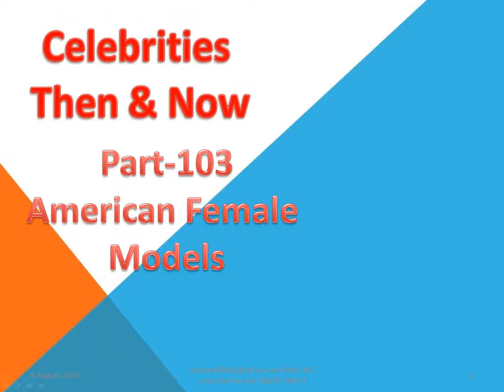American female models‎ Part 103/Camera Sound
Dianne Danford
June Cochran
Lynn Karrol
Merle Pertile
Kari Knudsen
Pamela Gordon